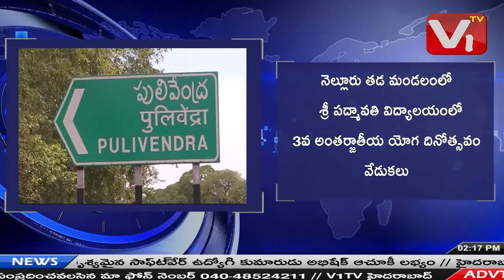నెల్లూరు తడ మండలంలో శ్రీ పద్మావతి విద్యాలయంలో 3వ అంతర్జాతీయ యోగ దినోత్సవం వేడుకలు